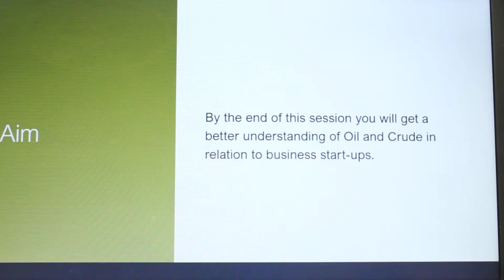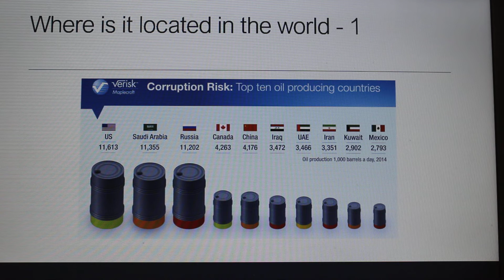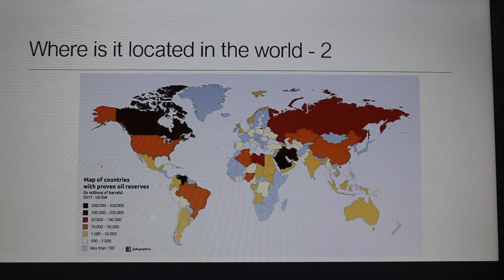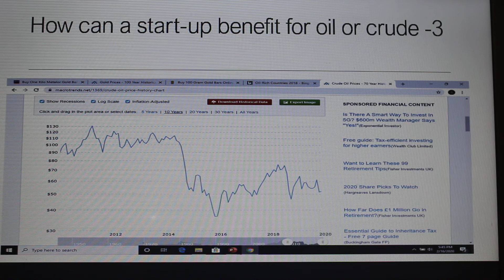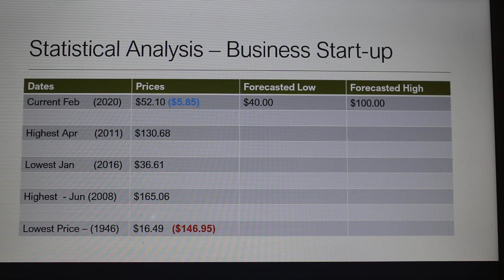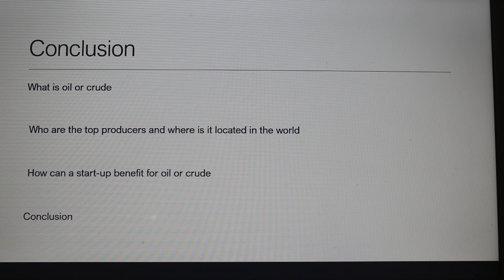Oil or Crude Investing - Business Start-up Training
I this video we will discuss business start-up, investing in oil or crude. We would look at the statistics to validate the investment proposal. We will share our recommendation for investing and and what the future outlook or prospects may serve up.